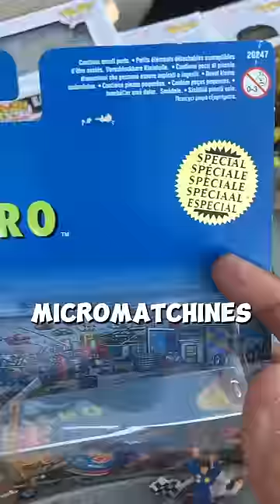¿Estos SON los HOT WHEELS mas PEQUEÑOS de MATTEL? ¡CUANDO el TAMAÑO NO IMPORTA para la DIVERSION🤏!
¡Saludos amigos de Kametoys! ¡Micro ESCALA, mega COLECCION! ¡Mas PEQUEÑOS que SU COMPETENCIA, HOT WHEELS PLANET MICRO!